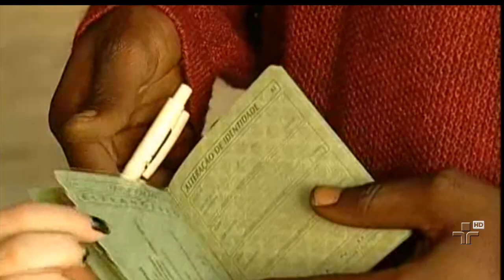Ganeses começam a receber carteira de trabalho no Rio Grande do Sul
Mustafá é um dos 97 ganeses em Caxias do Sul; ele chegou ao Brasil no início de julho